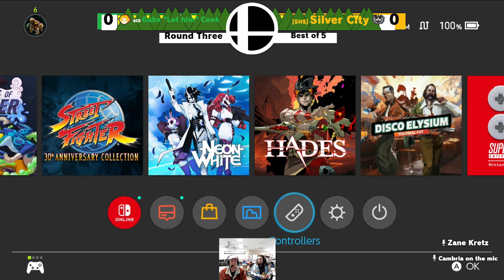Spring 2024 -NMAA SSBU Week 8 - Silver